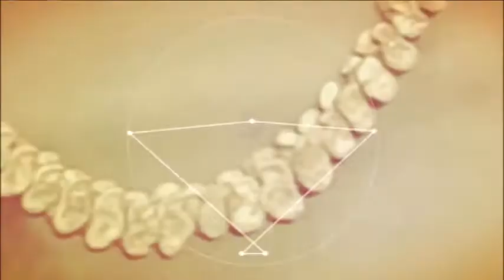The lost world of Old Europe The Danube Civillization 480p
Harald Haarmann talks about the discovery of a civilization predating the Mesopotamian and Sumerian.